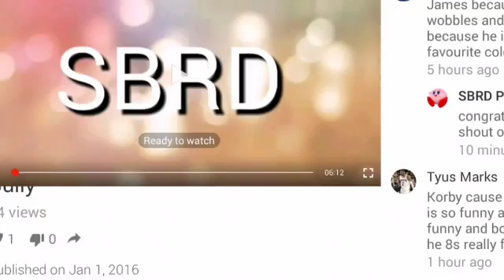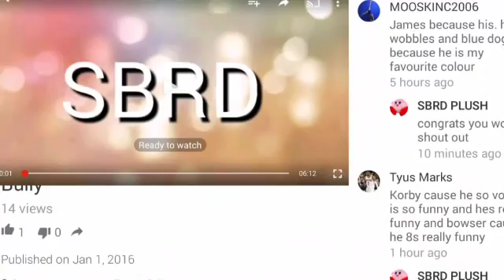Shoutout winners for SBRD Movie:late New years special:The Bully